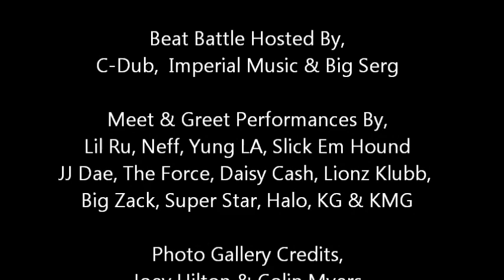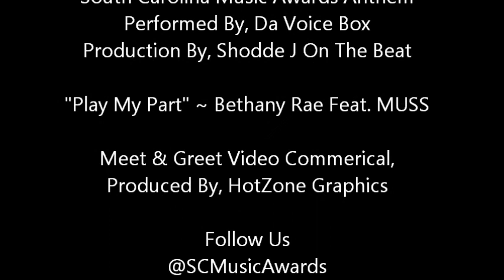2014 SC Music Awards "Meet & Greet" Photo Gallery Review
2014 South Carolina Music Awards 'Meet & Greet" Photo Gallery Review. DVD with Photo Gallery Available Now! for Additional Information. Follow Us @SCMusicAwards